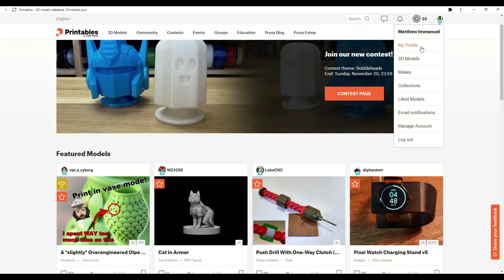Usb & SD card holder + 3D printing timelapse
This is a USB and sd card holder I designed on tinkercad

If you can't click the link, copy it and paste it in your browser)